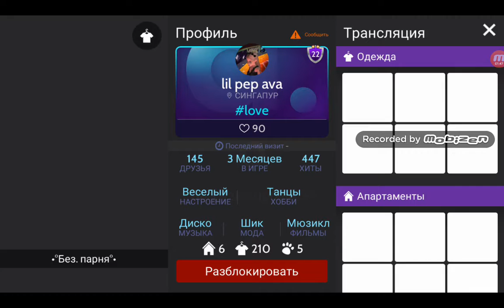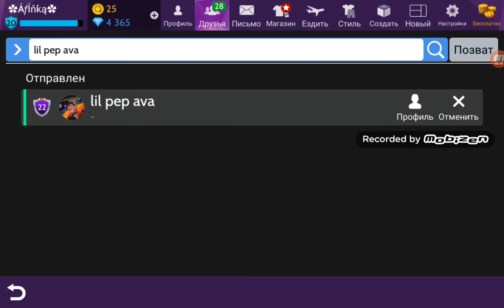Девочка материлась😓 я еєо заблокировала